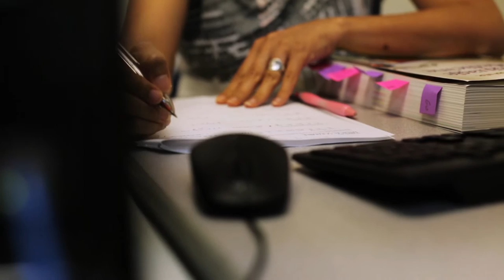Welcome to Chinese Community Center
Learn more about us on ccchouston.org.

Bridging East and West by enriching families with educational, cultural, and social service programs.